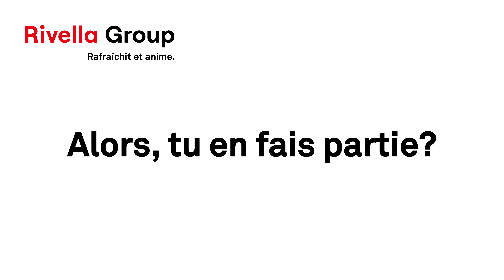Nous soutenons à fond les talents qui ont soif de connaissances.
Tu veux progresser sur le plan professionnel et tu es prêt(e) à donner le meilleur de toi-même pour y parvenir. Nous t’aidons en te fournissant les bons ingrédients.